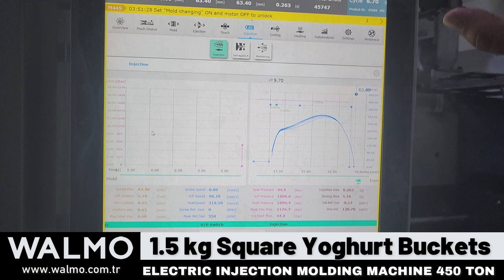Production of 1 5 kg Square Yoghurt Buckets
All Electric Injection Molding Machine WALMO 450 Ton . 1,5 Kg Square Yoghurt Buckets Production with IML Robot System.